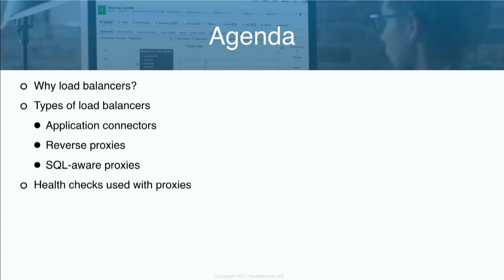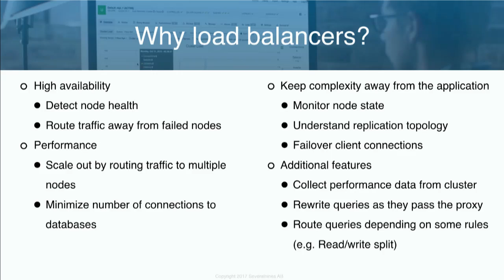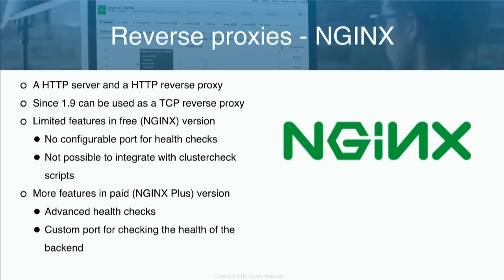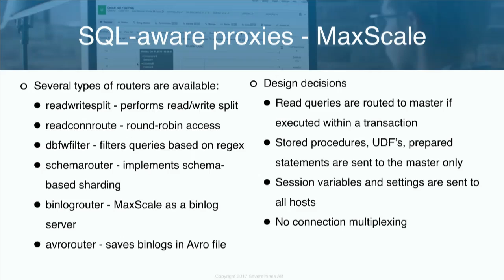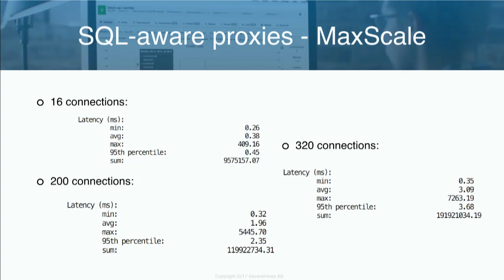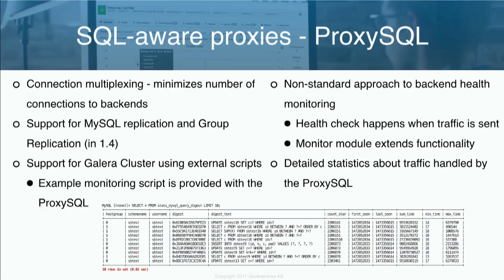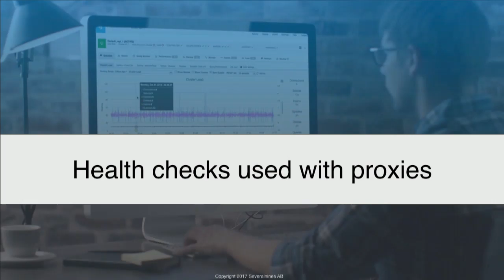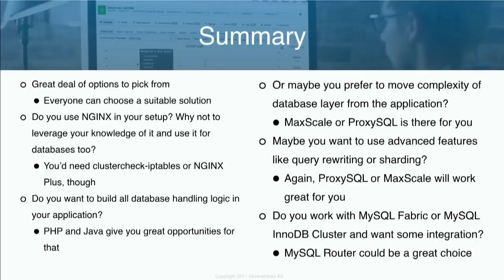MySQL Load Balancers - MaxScale, ProxySQL, HAProxy, MySQL Router & nginx - a close up look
Krzysztof Książek, Senior Support Engineer from Severalnines AB delivers their talk, "MySQL Load Balancers - MaxScale, ProxySQL, HAProxy, MySQL Router & nginx - a close up look", on DAY 2 of the Percona Live Open Source Database Conference 2017, 4/26, at Santa Clara, CA.

Load balancing MySQL connections and queries using HAProxy has been popular in the past years. Recently, however, we have seen the arrival of MaxScale, MySQL Router, ProxySQL and now also Nginx as a reverse proxy.

For which use cases do you use them and how well do they integrate in your environment?

This session aims to give a solid grounding in load balancer technologies for MySQL and MariaDB.

We will review the wide variety of open-source options available: from application connectors (php-mysqlnd, jdbc), TCP reverse proxies (HAproxy, Keepalived, Nginx) and SQL-aware load balancers (MaxScale, ProxySQL, MySQL Router), and look at what considerations you should make when assessing their suitability for your environment.

We will also look into the best practices for backend health checks to ensure load balanced connections are routed to the correct nodes in several MySQL clustering topologies. This session should give a good understanding of how the different options compare, and enough knowledge to decide which ones to explore further.

You can find more information about MySQL and Percona Live Online 2020 in these links 👇🏻👇🏻👇🏻